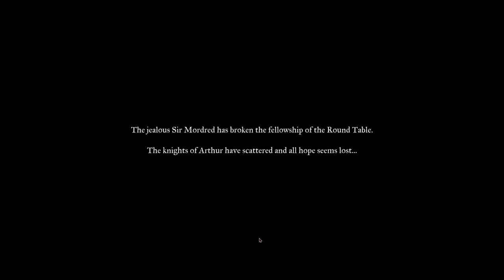Pendragon - (Arthurian Narrative Strategy Game)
AD 673. Camelot has fallen. The Round Table must rally to save King Arthur. Narrative strategy game from the creators of 80 DAYS, with elegant tactics and a unique, dynamic story every time you replay.